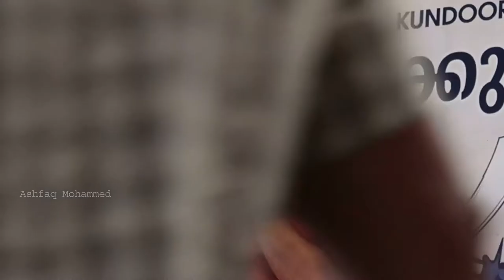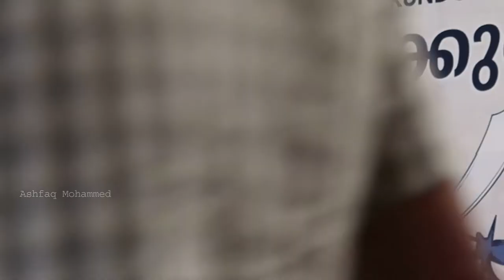പഹയനും ദുരന്തേട്ടനും നേർക്കുനേർ | Ballatha Pahayan | Muralee Thummarukudy